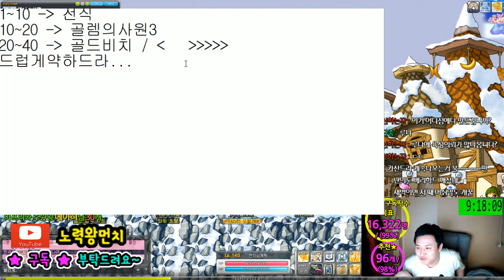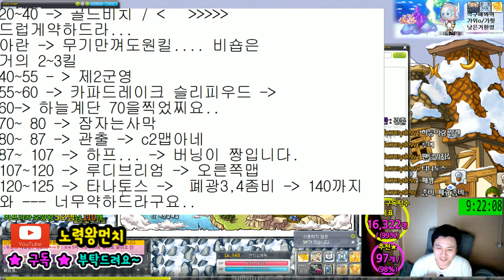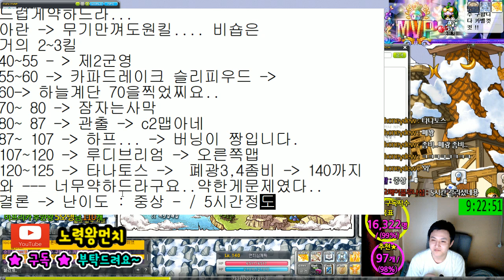비숍 1~140 / 후기 . 사냥터 . 템셋팅 / 노링크 노유니온. [ 루나섭 ][메이플스토리 먼치]